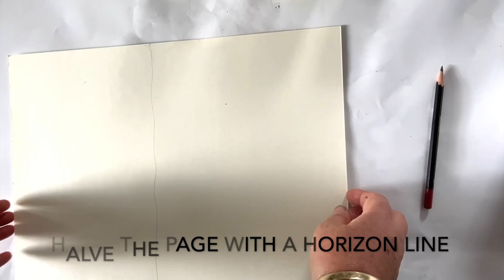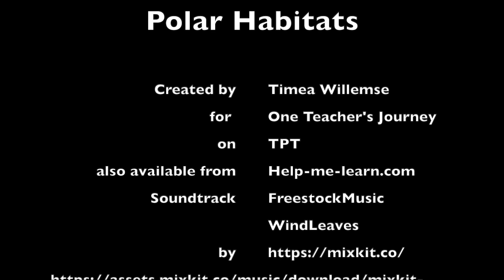Polar Habitat for Biomes art project - North & South Pole - Arctic & Antarctic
This video tutorial is part of my Polar Regions and Polar Animals art tutorial available from my on-line teaching resource store One Teacher's Journey hosted on Teachers Pay Teachers. Find it HERE:
Or you can also access the full lesson and animal drawing tutorial through my website at Help-Me-Learn.com